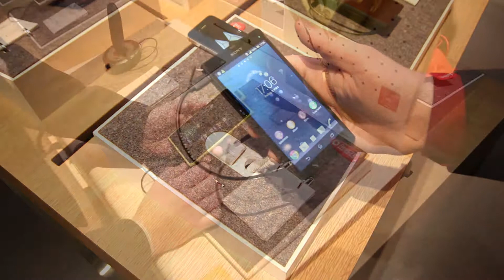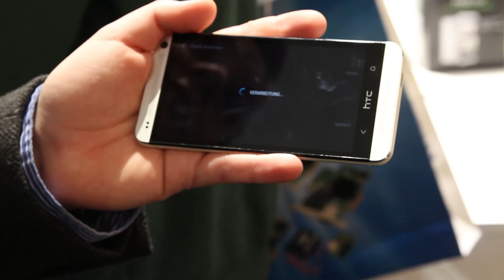Cebit 2013: Outtakes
Mike und Hannes waren für Euch auf der CeBit 2013 unterwegs und haben keine Ahnung wie man moderiert. Deshalb gibts auch Outtakes!